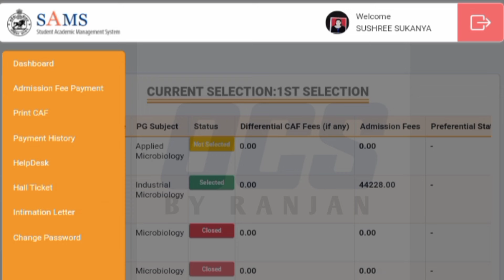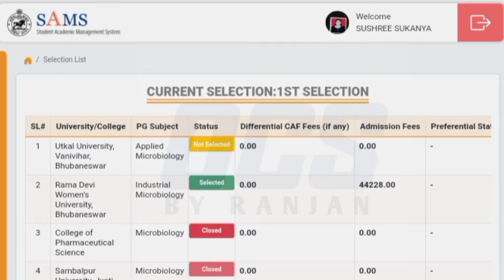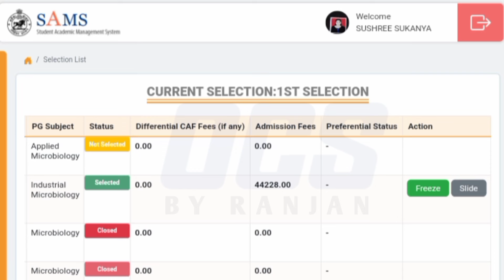How To Download Intimation letter for cpet pg admission 2024//Odisha PG Entrance Slide Float Freeze